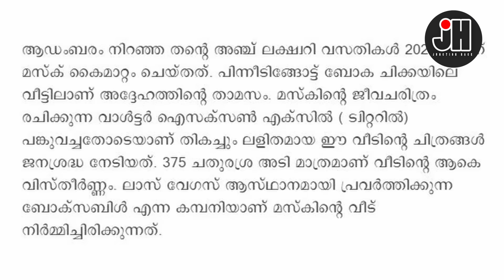ലോകത്തിലെ ഒന്നാം നമ്പർ കോടീശ്വരന്റെ വീട് കണ്ടോ ?സമ്പന്നന്മാർ കണ്ട് പഠിക്കാൻ !